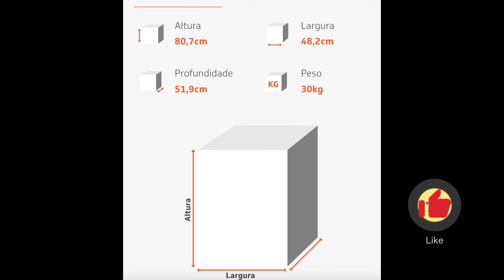Frigobar Brastemp Retro 76 L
Olá Amigos ❤️
Qualquer dúvida deixa aqui nos comentários .